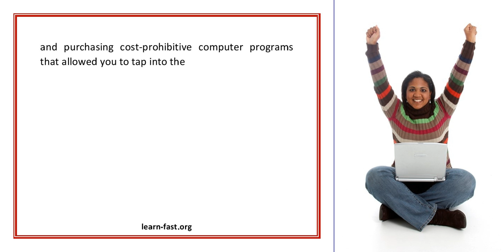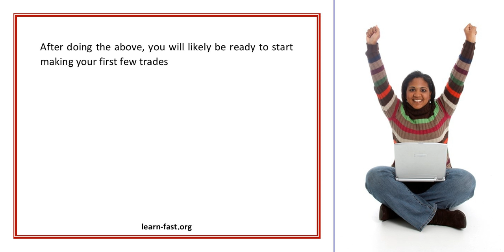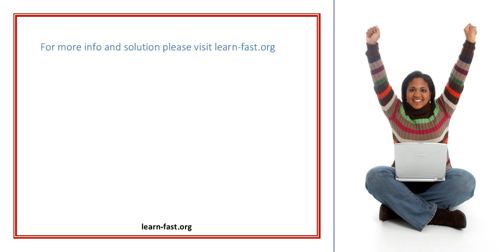Learn Forex Trading Online Tips